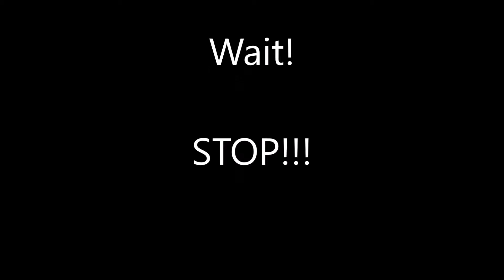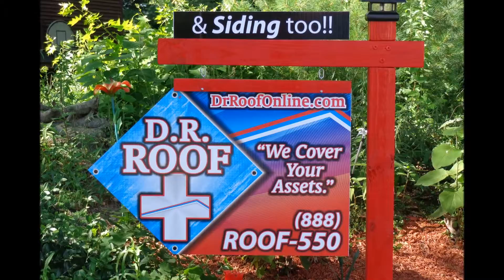cunningham video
Imagine Dragons.. awesome music.. Buy their album today!